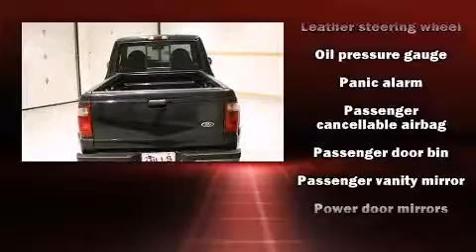2002 Ford Ranger in Moline, IL 61265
Mills Chevrolet
1610 39th Ave

Introducing the 2002 Ford Ranger. Smooth gearshifts are achieved thanks to the refined 6 cylinder engine, providing a spirited, yet composed ride and drive. Ford infused the interior with top shelf amenities, such as: a tachometer, a rear step bumper, tilt steering wheel, power door mirrors, remote keyless entry, cruise control, and power windows. Ford also prioritized safety and security by including: dual front impact airbags, a panic alarm, and ABS brakes. We have the vehicle you've been searching for at a price you can afford. Stop by our dealership or give us a call for more information.